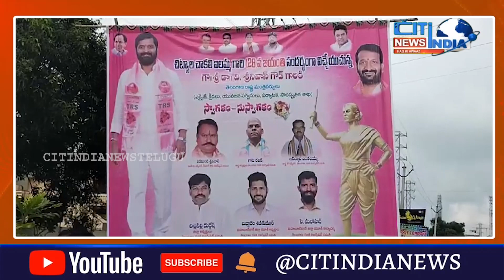చాకలి ఐలమ్మ విగ్రహం వద్ద ఆ మహనీయురాలి జయంతి వేడుకలకు మంత్రి వి.శ్రీనివాస్ గౌడ్ .....